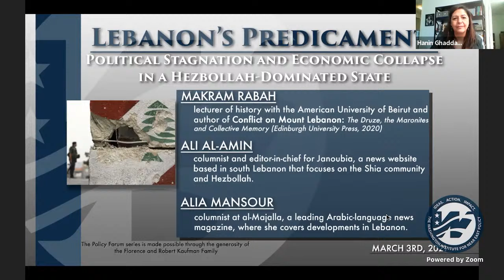PF: Lebanon’s Predicament: Political Stagnation and Economic Collapse in a Hezbollah-Dominated State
The recent assassination of Hezbollah critic Lokman Slim appears to represent a new, even more aggressive phase in the group’s campaign of intimidation in Lebanon. Yet the state is also contending with deep political paralysis, endemic corruption, an acute financial crisis, and an increasingly frustrated population. As the situation continues to deteriorate, what can observers expect? And what can the Biden administration do to help reverse these trends and prevent a failed state on Israel’s northern border?

To discuss these issues, The Washington Institute held a virtual Policy Forum on March 3, 2021 with Lebanese experts Makram Rabah, Ali al-Amin, and Alia Mansour.

Makram Rabah is a lecturer of history with the American University of Beirut and author of Conflict on Mount Lebanon: The Druze, the Maronites and Collective Memory (Edinburgh University Press, 2020).

Ali al-Amin is a columnist and editor-in-chief for Janoubia, a news website based in south Lebanon that focuses on the Shia community and Hezbollah.

Alia Mansour is a columnist at al-Majalla, a leading Arabic-language news magazine, where she covers developments in Lebanon.